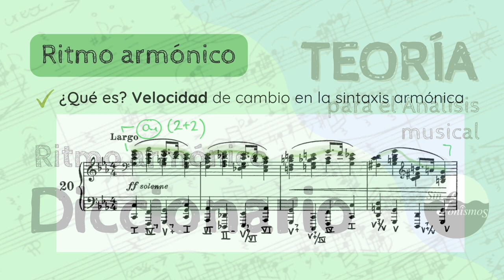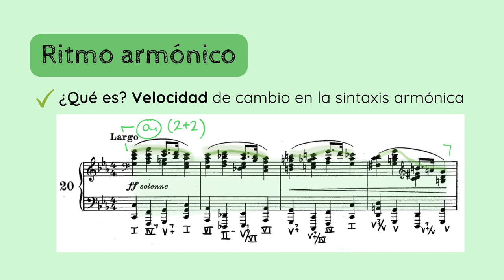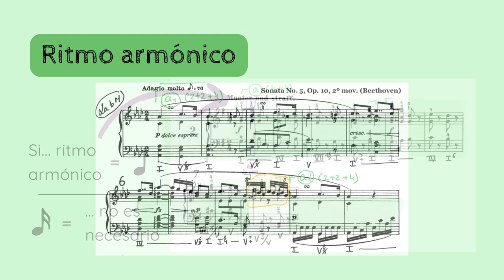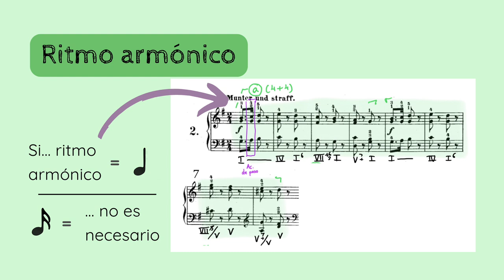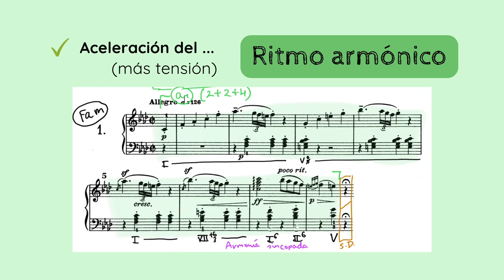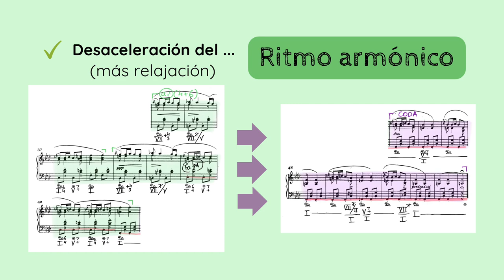📚DICCIONARIO Análisis Musical - Ritmo armonico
✅😮APRENDE y DESCUBRE los conceptos y terminología propia del Análisis Musical. En esta serie de vídeos nos dedicamos al concepto musical del 𝗥𝗜𝗧𝗠𝗢 𝗔𝗥𝗠Ó𝗡𝗜𝗖𝗢.
1️⃣ 0:00 Introducción
2️⃣ 0:26 Qué es el ritmo armónico
3️⃣ 1:14 Cómo definirlo
4️⃣ 3:33 Aceleración del ritmo armónico
5️⃣ 4:41 Relajación del ritmo armónico

Si quieres apoyar mi proyecto y labor divulgativa